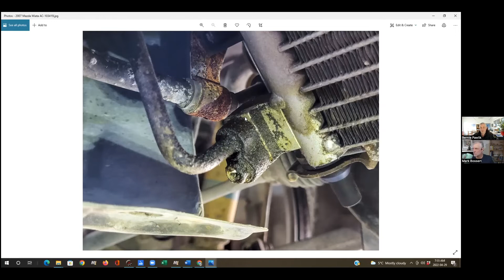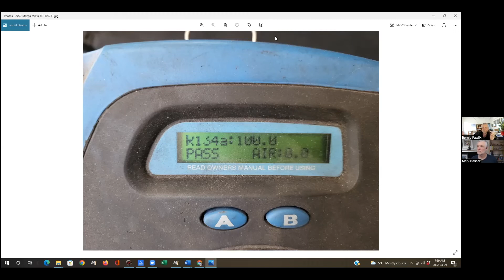2007 Mazda MX5 Miata, AC Repairs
Bernie Pawlik, Pawlik Automotive Vancouver, BC